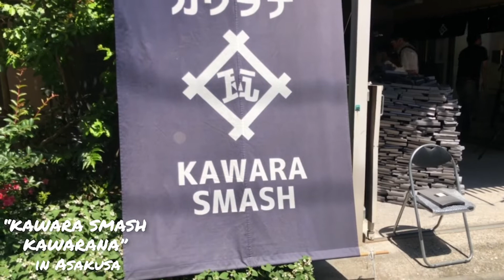Try your hand on "Karate chopping roof tiles" on your next bus adventure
The ”KAWARA SMASH KAWARANA” shop in Asakusa is a place where you can have a not-your-everyday kind of experience. You can try your hand out at the "roof tile chop" seen performed by martial artists in movies and TV shows. They first teach you the correct form and have you practice many times. Once you have some confidence in your movement, aim towards that roof tile and give it a blow with all your might! The stress relief is overwhelming - just watch as the roof tiles break apart into so many pieces. It definitely gives you an amazing sense of accomplishment. With no need for reservations, fit it in between your major Asakusa sightseeing destination and experience something you can only have in Japan.

Haneda Airport -
TOKYO SKYTREE TOWN and Kinshicho Railway Station